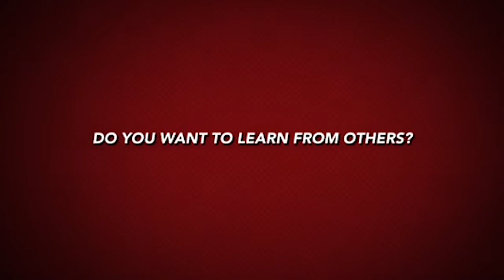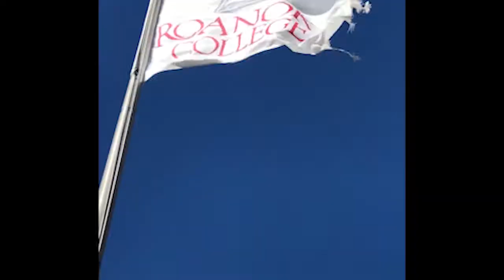RC Student Organizations Informational Video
Check out some of the active student orgs on the Roanoke College campus!